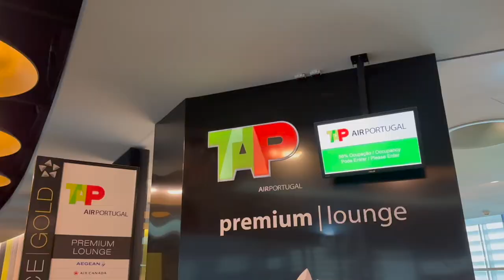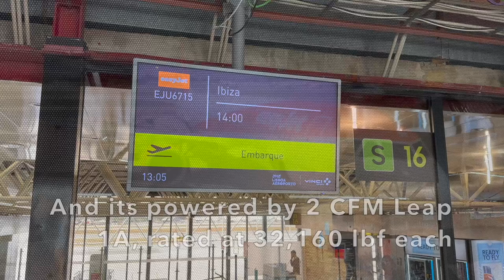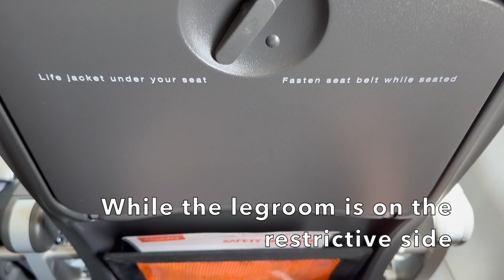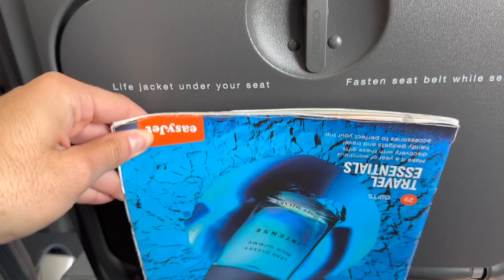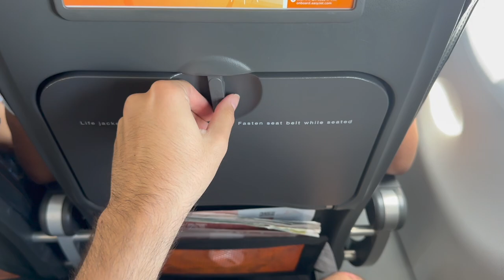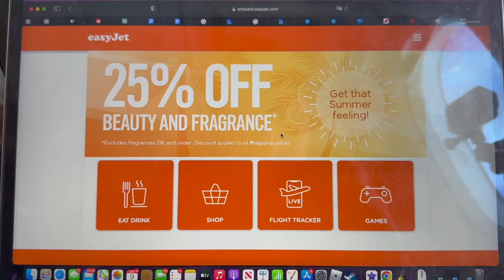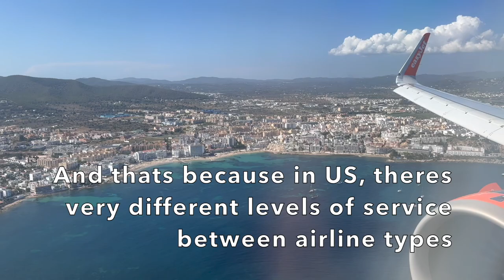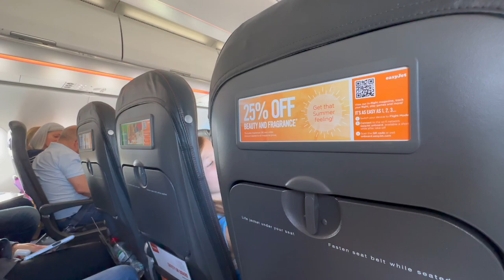Easyjet A321neo Trip Report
Instagram — @iTripReport
Snapchat — @iTripReport
Twitter — @iTripReport

Welcome onboard this Easyjet A321neo
Flight Number: U26715
Date: June 9th, 2023
Class: Economy Class
Seat: 6F
Origin: Lisbon Humberto Delgado Airport (LIS)
Destination: Ibiza Airport (IBZ)
Flight Time: 1 Hours 20 Minutes
Wheels up time: 2:53 PM
Landing time: 5:12 PM
Aircraft: Airbus A321neo NX
Registration: OE-ISE
Recorded with: iPhone 14 Pro, GoPro Hero 8

Got any suggestions on where I should go next? Let me know!!!